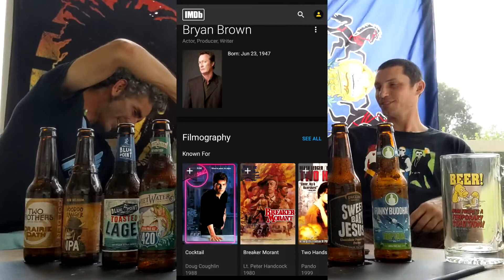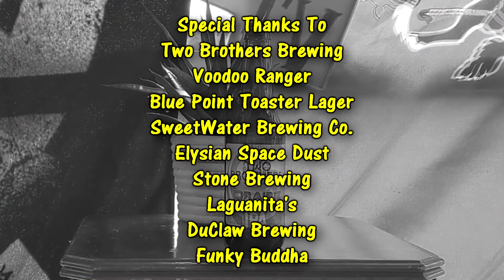Beer Or Bust S1 E10 Season Finale All Beer Challenge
Season One Finale, The All Beer Challenge is here! It's been along road paved in golden hoppy goodness, but now it's time for Axle and DB to overcome their greatest obstacle to date. Nine beers, one vat, two drinkers crazy enough to mix them all together and chug, chug, chug! Join The Crew on this historic endeavor as they become the fist men to take on The All Beer Challenge!

Beer or Bust is a beer review/honest reaction show and is a precursor/spinoff of the upcoming sitcom, "The Real I Am DB."

The following content is intended for mature audiences and may contain material unsuitable for minors.

Follow Axle and DB as they report to you from the VIP Lounge at Sunny's Pub in SWFL with all the most intriguing beers you've probably never head of or tried.